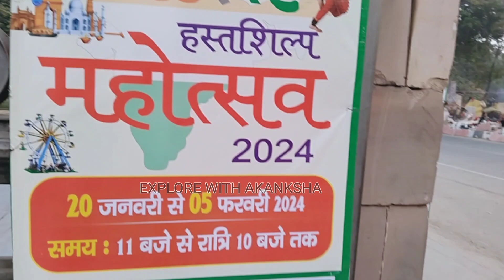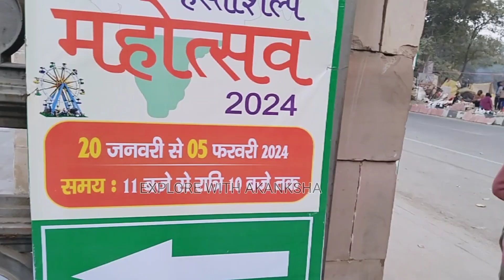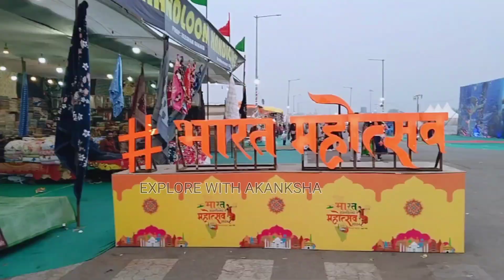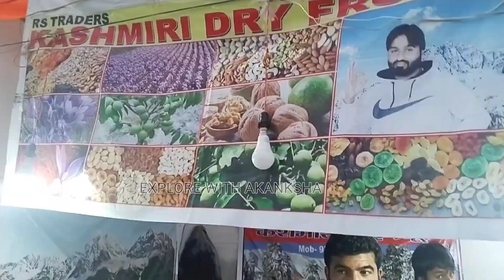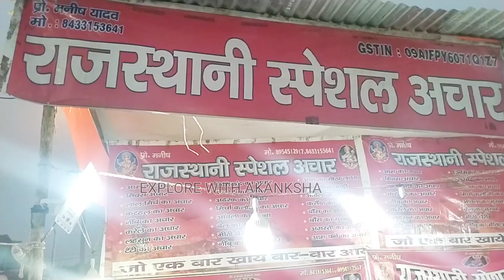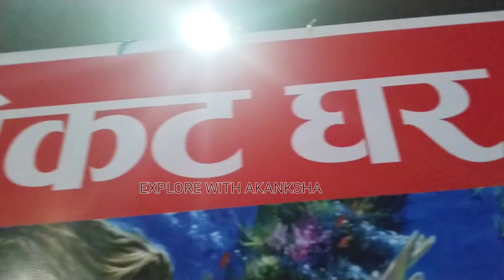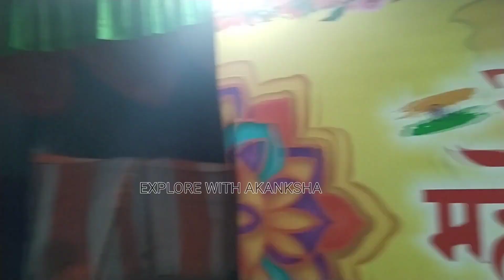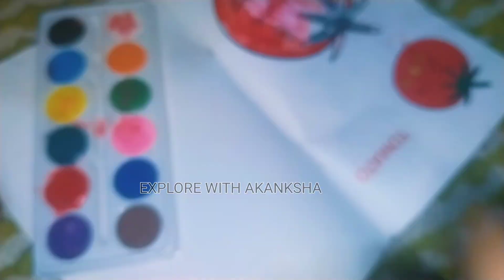मेलों का शहर लखनऊ | हजारों किस्म की मछलियां,10 रु की शॉपिंग और हमें मिले छोटे-छोटे सब्सक्राइबर्स 😃